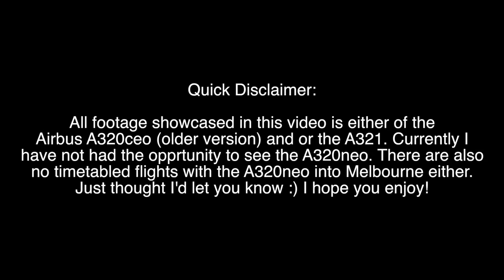The AIRBUS A320neo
The A320neo is an aircraft that is already taking the narrow body world by storm! In today's video, we cover what makes it different from the A320ceo, the order situation and more! I hope you all enjoy.

EQUIPMENT:
Camcorder: Panasonic HC-VXF990
Microphone: Rode VideoMic Pro
Tripod Head: Manfrotto MVH500AH
Tripod Legs: Benro FTA28CC Carbon Fiber Legs
Editing Software: Final Cut Pro